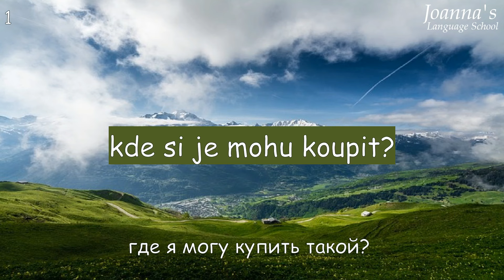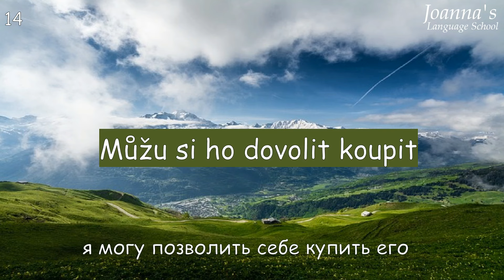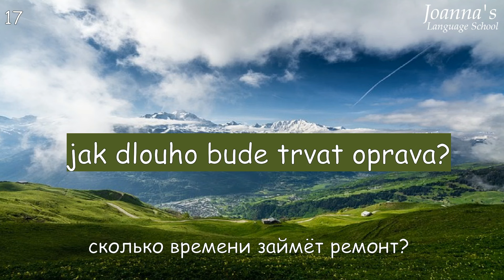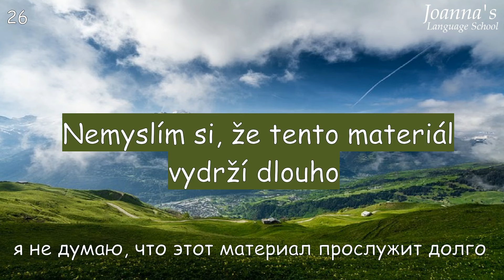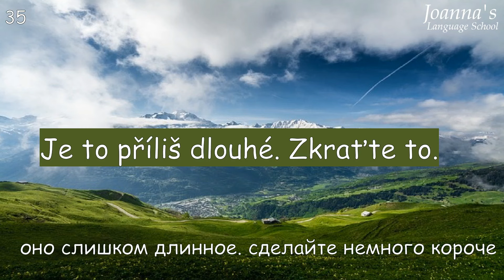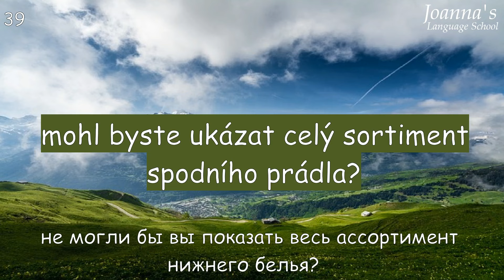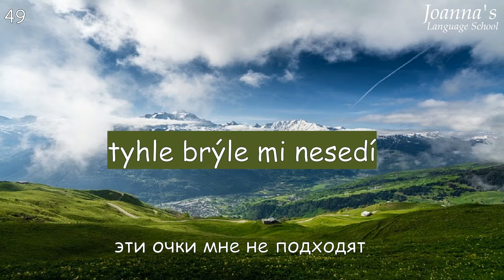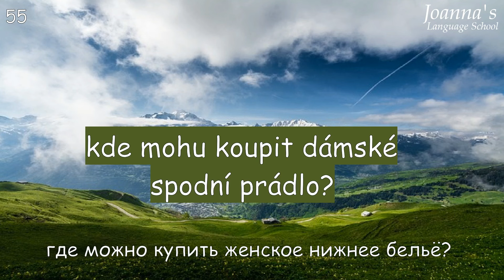Очень полезные фразы для тех, кто хочет выучить Чешский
это видео содержит подборку из 100 полезных чешских фраз, которые очень помогут вам в путешествии в Чехию. Отличный вариант для тех, кто хочет улучшить навыки разговорного чешского.